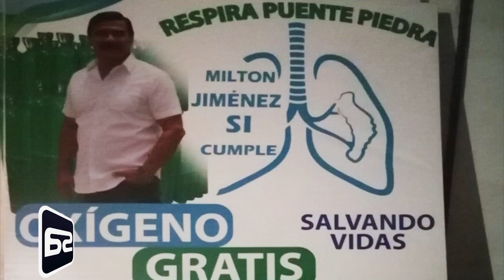Milton Jiménez Salazar, promesa cumplida con la planta de oxígeno para Puente Piedra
Respira Puente Piedra, colectivo ciudadano impulsado por un grupo de profesionales, vecinos y dirigentes de Puente Piedra, tuvo en el 3 veces alcalde de ese distrito Milton Jiménez Salazar un promotor con agallas para no caer vencido antes las adversidades.
La planta de oxígeno para el distrito, será instalada en el centro materno Infantil de Zapallal previo convenio con la DIRIS Lima Norte